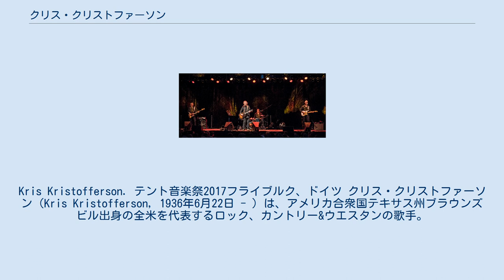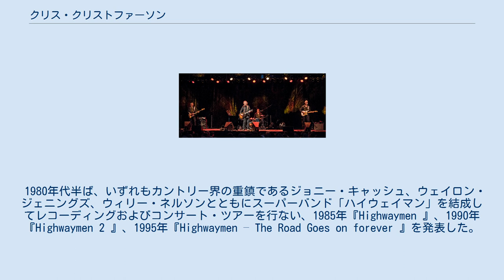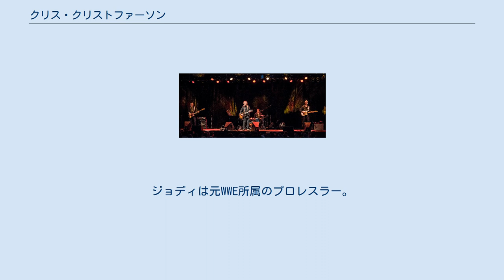クリス・クリストファーソン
Kris Kristofferson. テント音楽祭2017フライブルク、ドイツ クリス・クリストファーソン（Kris Kristofferson, 1936年6月22日 - ）は、アメリカ合衆国テキサス州ブラウンズビル出身の全米を代表するロック、カントリー&ウエスタンの歌手。
映画やTVなどでの俳優としての活躍も知られる。
 父は空軍の元将軍。
父方の祖父母はスウェーデン出身、母方はスコットランド系アイルランドの血を引く。
大学時代は作曲で才能を磨き、カリフォルニアの名門私立大学ポモナ大学卒業後ローズ奨学生としてオックスフォード大学に留学。
卒業後は米国陸軍に入隊してヘリコプターパイロットになり西ドイツに赴任した。
ベトナム戦争に従軍を志願するも士官学校のウェストポイント陸軍士官学校の教官に任命され教鞭を執ることに。
しかしその頃すでに妻子もあったクリストファーソンは幼い頃からのカントリーの歌手になる夢を捨てきれず、大尉の階級で陸軍を辞め全てを賭けてナッシュビルに向かう。
コロンムビアレコードの清掃夫として働きながら音楽活動をはじめたものの母親に勘当され妻には離婚されるなど道のりは険しかった。
清掃夫時代にジョニーキャッシュの妻でシンガーのジューンカーターにデモテープを渡すも見てもらえず当時同じく勤務していたヘリコプター会社のヘリコプターをジョニーキャッシュの自宅の庭に着地させてテープを渡したエピソードは有名。
 1960年代後半から数多くのヒット曲を作り出し、1970年代には大御所ウィリー・ネルソンやジョニー・キャッシュらと並び称されている。
アメリカではスタンダードとなっている楽曲も複数生み出した作曲能力に加えて、ストーリー性のある詞も評価されている。
彼自身のデビュー・アルバムに収録された「ミー・アンド・ボビー・マギー」は、ジャニス・ジョプリンが『パール』で取り上げて、全米1位のヒットとなった。
 一方、ニューシネマ到来の波に乗って映画界にも進出。
1971年の『ラスト・ムービー』を皮切りに、サム・ペキンパー監督に見出されて、数え切れぬほどの作品に出演。
なかでも1973年の『ビリー・ザ・キッド/21才の生涯』では、素朴ながらも荒削りな役作りで、とくに酒を実際に飲みながら台詞を話すというリアリティを追求した。
 1976年の『スター誕生』でゴールデングローブ賞主演男優賞を受賞した。
日本でもヒットした1978年の『コンボイ 』でも主役を務めたが、1980年代以降は作品に恵まれなかった。
それでも俳優活動は継続して行い、TVドラマなどで渋味のある役を演じ、大作映画では存在感を示し、悪役や個性的なキャラクターを多く演じている。
 1980年代半ば、いずれもカントリー界の重鎮であるジョニー・キャッシュ、ウェイロン・ジェニングズ、ウィリー・ネルソンとともにスーパーバンド「ハイウェイマン」を結成してレコーディングおよびコンサート・ツアーを行ない、1985年『Highwaymen 』、1990年『Highwaymen 2 』、1995年『Highwaymen – The Road Goes on forever 』を発表した。
アルバム、シングルともにチャート1位を独占するなど人気を博した。
 これまで3度結婚している。
1960年に高校時代の同級生と結婚し2児をもうけるが1969年に離婚。
二人目の妻である歌手リタ・クーリッジの間に1児をもうけるが彼のアルコール使用障害のため1980年離婚、1983年に再婚して5児の父である。
三人目の妻との間に儲けたジェシーは日本人女優春名愛海と2010年に婚約。
ジョディは元WWE所属のプロレスラー。
 楽曲 アルバム